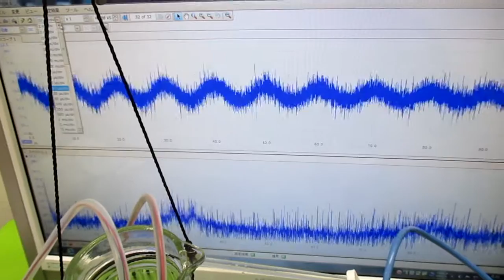超音波と表面弾性波（オリジナル超音波システムの開発技術） ultrasonic-labo